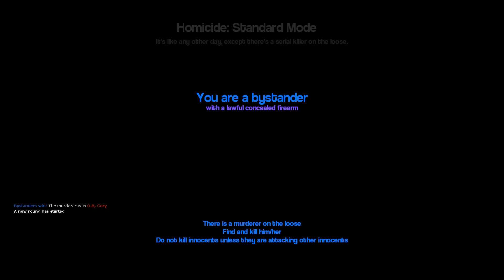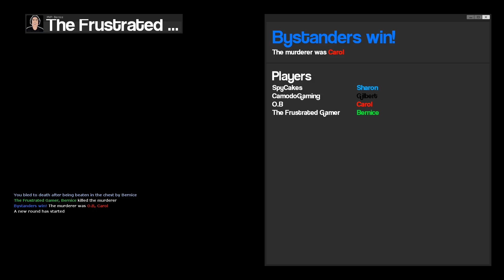Four Baldi's Get Together In A House but One Of Them is a Murderer in Gmod! (Garry's Mod)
Garrys Mod Gameplay with Beautiful OB in Gmod. Four Baldi's Get Together In A House but One Of Them is a Murderer